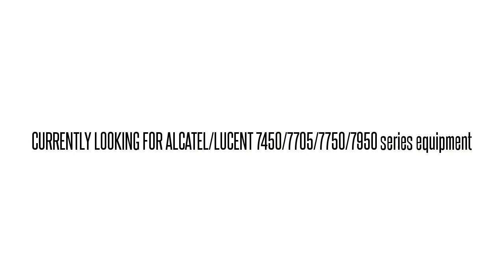3AL48873AH01 SNT2DZJBAA 1648-SM 1648-SM TRANSMITTER